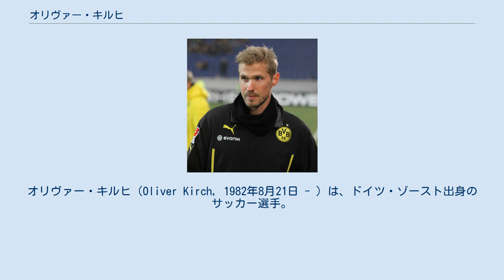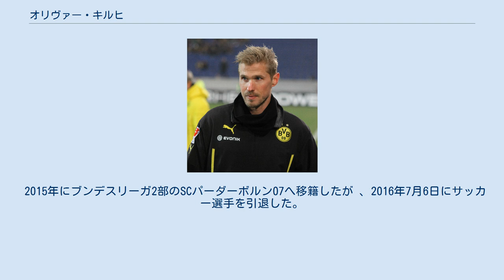オリヴァー・キルヒ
オリヴァー・キルヒ（Oliver Kirch, 1982年8月21日 - ）は、ドイツ・ゾースト出身のサッカー選手。
ブンデスリーガ・SCパーダーボルン07所属。
ポジションはミッドフィールダーを務め、主に守備的ミッドフィールダーや右ウイングバックを務めることができるが、右サイドバックとしてプレーすることもできる。
 キルヒは5歳の時にサッカーを始め、1992年にSUSレーグデンの下部組織に入団。
その後、SuSシュタットローンやSpVggフレーデンの下部組織へ移籍し、19歳の時にSCフェールで1シーズンを過ごした。
2003年にボルシア・メンヒェングラートバッハとプロ契約を締結し2003-04シーズンには8試合に出場したが、4年間では通算22試合の出場に止まった。
 2007年にメンヒェングラートバッハを去り、アルミニア・ビーレフェルトへ移籍すると、2007-08シーズンのリーグデビュー戦でブンデスリーガ初得点を決めた。
 2010年に1.FCカイザースラウテルンと3年契約を締結。
2012年4月21日に行われたブンデスリーガ第32節、ヘルタ・ベルリン戦において移籍後の初得点を決め2-1の勝利に貢献した。
 2012年6月、ボルシア・ドルトムントとの間で2014年6月までの2年契約を締結した。
移籍金は推定40万ユーロ。
2012年12月に行われたUEFAチャンピオンズリーグ 2012-13グループリーグのマンチェスター・シティFC戦で国際大会デビューを果たし、2014年4月に行われたバイエル・レバークーゼン戦で移籍後初得点を決めた。
同年5月20日、ドルトムントとの契約を2016年6月30日まで2年間延長した。
 2015年にブンデスリーガ2部のSCパーダーボルン07へ移籍したが 、2016年7月6日にサッカー選手を引退した。